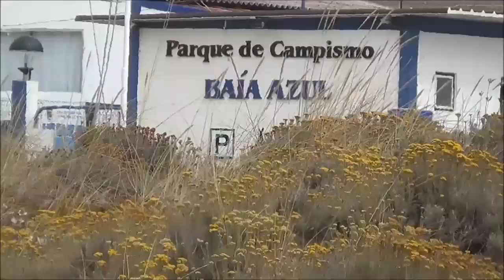As Algas, o Mar e as Dunas da Baía Azul de 15-8-2015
S. Martinho do Porto e a sua Baía de beleza sem igual...

S. Martinho do Porto and its Bay of beauty ...